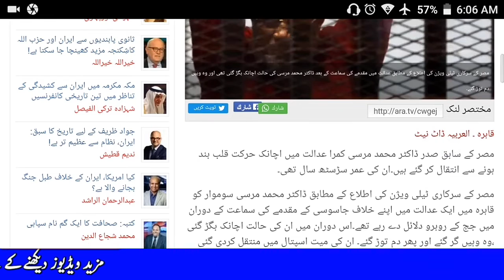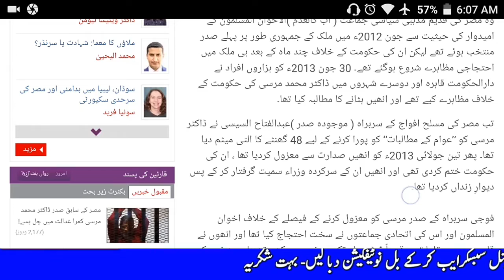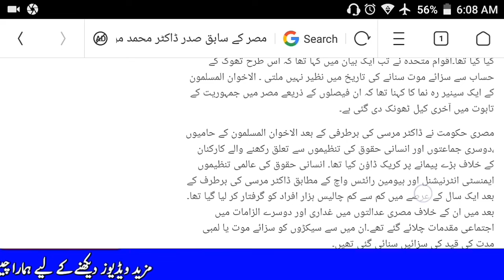Egypt's President Mohamed Morsi Ki adalt mein moot ho gi | today news